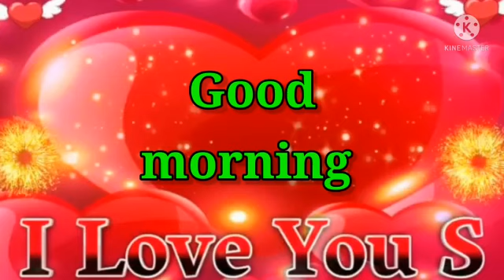Good morning video,🌹Good morning status 🌹, Good morning photo 🌹, Good morning Song,🌹Good morning